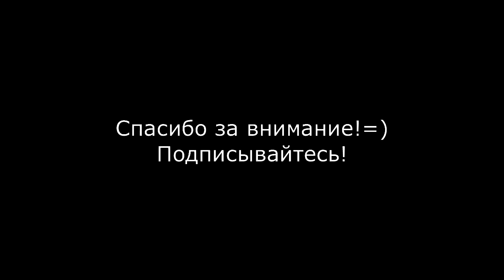Приветствие + небольшой мк по росписи | The basic strokes to paint for nailmasters. Видео 1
Это видео приветствие и небольшой мастер-класс по основным видам мазков для росписи.

The basic strokes to paint.
For beginners nailmasters.

мой инстаграм - nastyanailmaster
музыка на видео - Lene Marlin – Here we are